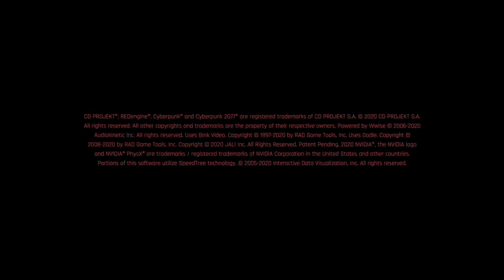Cyberpunk 2077 | Buenos días Night City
Así comienza el juego con la nueva aventura en Night City, la ciudad que nunca duerme.

Más episodios sobre CyberPunk 2077 ya están disponibles en la lista de reproducción que tenéis aqui en el siguiente enlace:

Editado por Jota Roma, CEO & FOUNDER de EfectoJotaGames. Si quieres saber más, subscríbete para estar al día de nuevos contenidos.